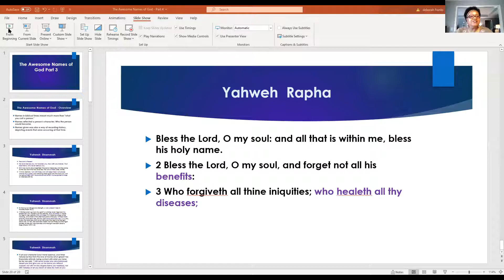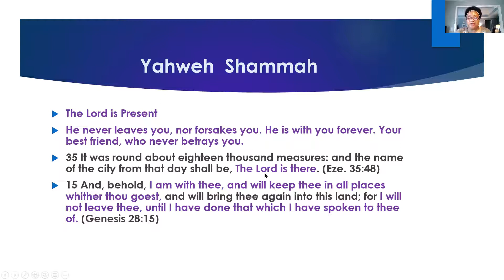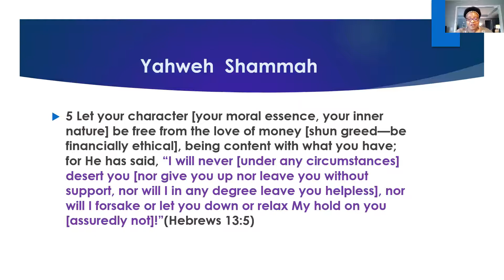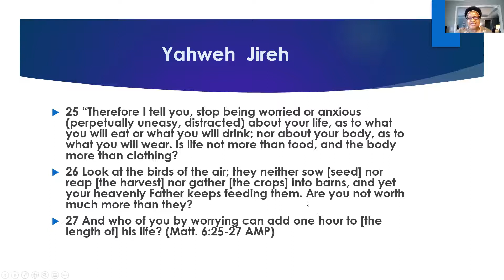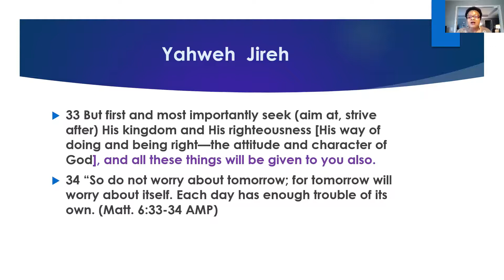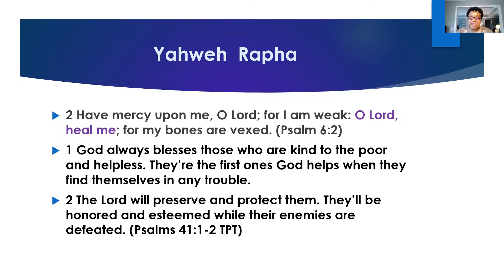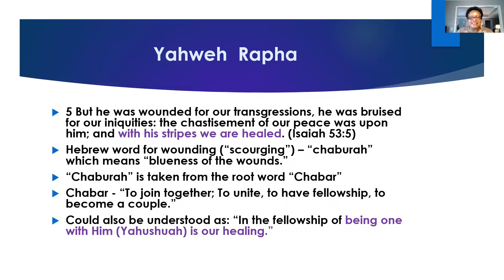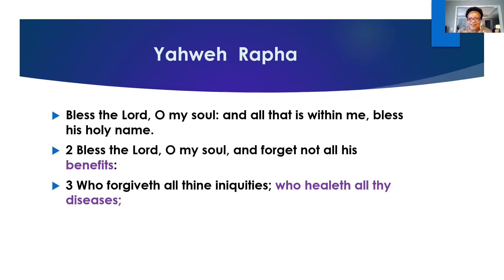The Amazing Names of God Part 4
Yahweh Shammah - The Lord is Present
Yahweh Jireh - The Lord is our Provider
Yahweh Rapha - The Lord is Our Healer